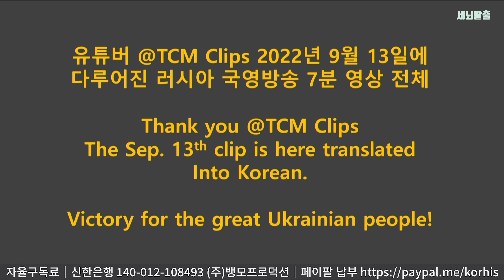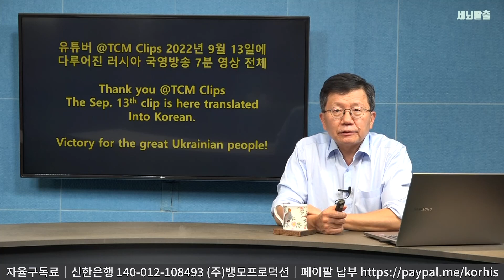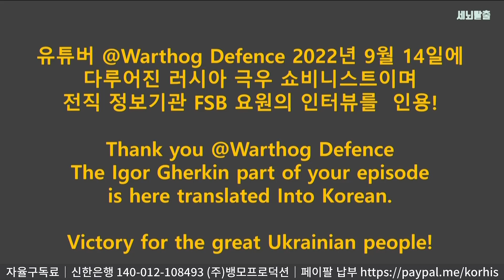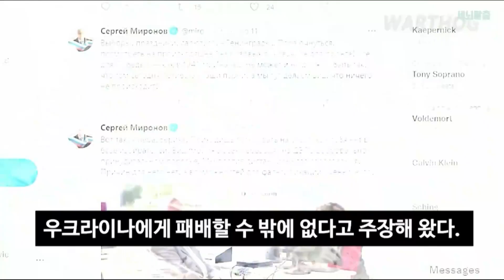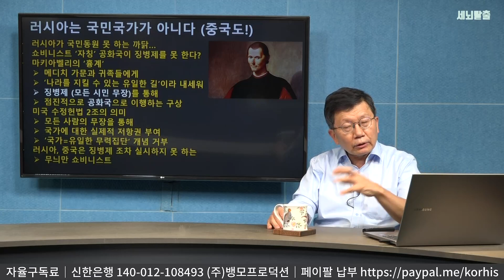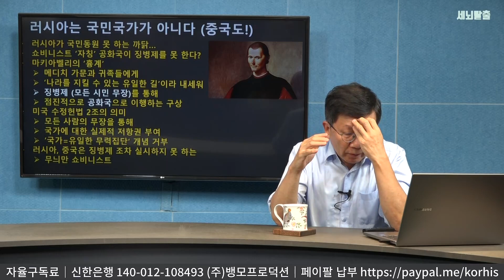[세뇌탈출 2182탄] 러시아 여론 중구난방! 봉숭아 학당에 희망이 있다 - 1부 (20220914)